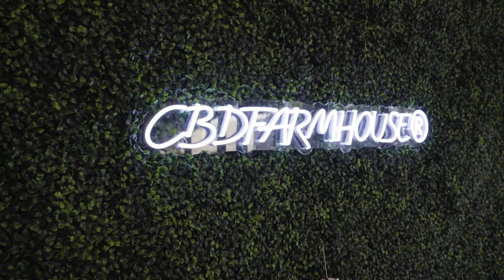CBD Farmhouse GRAND OPENING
CBD farmhouse is a CBD shop based in Dallas, TX. They had an awesome event and so glad we could be a part of it. Give them a visit for all your CBD needs.